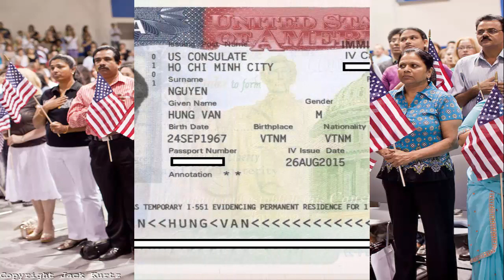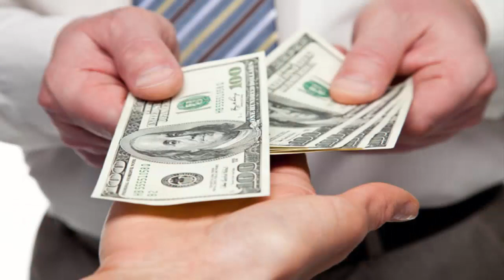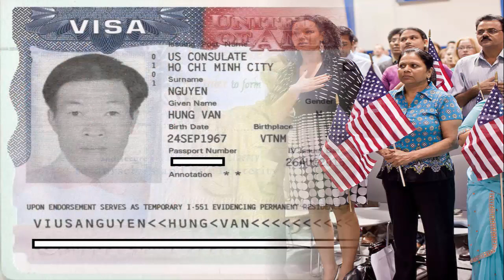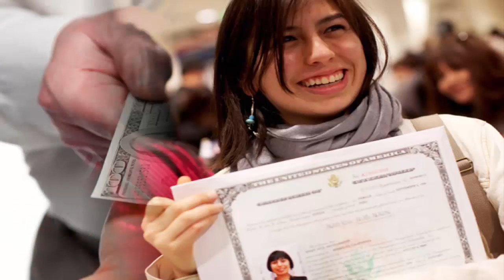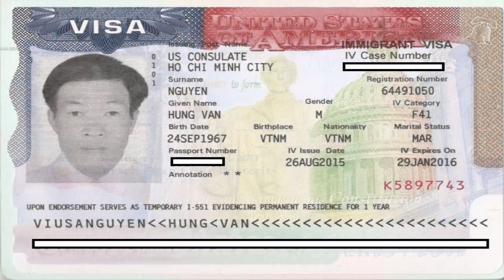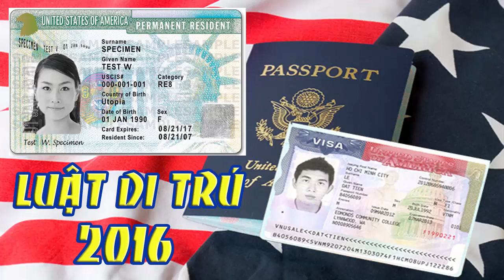BAO NOI ONLINE || LUẬT DI TRÚ MỚI CỦA MỸ 2016 - Nhập cư, Định cư, Bảo lãnh có gì mới ?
LUẬT DI TRÚ MỚI CỦA MỸ 2016 - Định cư, Nhập cư Bảo lãnh có gì mới ? Qui định những gì về thủ tục pháp lý ? Nhập Quốc tịch Mỹ có khó khăn không ?